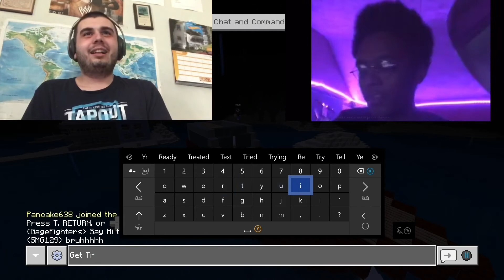(Rated M) I Trolled SMG While He Was Streaming! Trollcraft II?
Today, I had to do it. I trolled one of my best friends while he was streaming. Hilarious reactions. Also, leave a like for Trollcraft II!

I love all the people who tune into every video to show their support for me as I try to grow as a YouTuber. I am an autistic individual who records gaming content while trying to be as entertaining as possible. I do gaming videos, vlogs, and compilations for the sole purpose of making you laugh and improving your day. Also, be sure to like the video as well as leave a comment so that I can improve my content for all my viewers. Yes, I do read and respond to all the comments on videos. Anyways, enjoy the video and stay awesome!

Artist links
►Disco Killerz:

Usage rights: Must obtain permission from Artist to use.